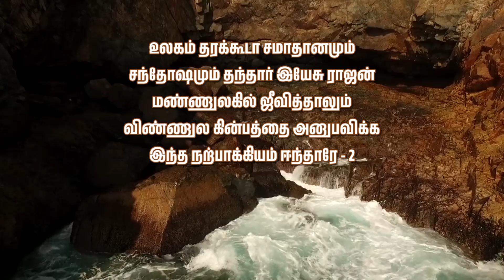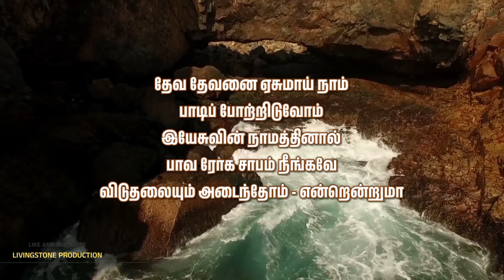374 - தேவ தேவனை ஏசுமாய் / Instrumental lyric video / Livingstone production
Video Editing - Sharon

Song Tamil Lyric

தேவ தேவனை ஏகமாய் நாம் பாடிப் போற்றிடுவோம் இயேசுவின் நாமத்தினால் பாவ ரோக சாபம் நீங்கவே விடுதலையும் அடைந்தோம் என்றென்றுமா

உலகம் தரக்கூடா சமாதானமும் சந்தோஷமும் தந்தார் இயேசு ராஜன்

மண்ணுலகில் ஜீவித்தாலும் விண்ணுல கின்பத்தை அனுபவிக்க இந்த நற்பாக்கியம் ஈந்தாரே.

துன்பமோ துக்கமோ தொல்லைகளோ தொடர்ந்து வந்தாலும் நாம் திகிலடையோம் சீயோனின் அரண்களைப் போல் அசையாது நாம் வாழ்ந்திடுவோம் சேனையதிபன் நம்மோடிருக்க.

எரிகோலைப்போல் பல எதிர்ப்புகளும் எழும்பி வந்து நம்மைத் தடுத்தாலும் முன் வைத்த காலைப் பின் வைப்பீரோ வாலிபரே இப்போர் முனையில் வல்லமையோடவரைத் துதிப்போம்.

மாமிச சிந்தையால் ஆவியிலே மரணமும் விழுகையும் நேர்ந்திடுமே பயப்படுவீர் நீர் பயப்படுவீர் பட்சிக்கும் தேவன் நம்மோடிருக்க பரிசுத்த சிந்தையில் பலப்படுவீர்.

சீயோனுக்காய் இதோ சீக்கிரத்தில் நம் இயேசு ராஜனும் தோன்றிடுவார் அல்லேலூயா! ஆர்ப்பரிப்போம் ஆனந்த நாள் வேகம் நெருங்கிடுதே ஆயத்தமாய் அவரைச் சந்திப்போம்